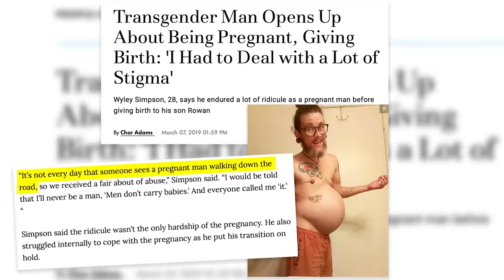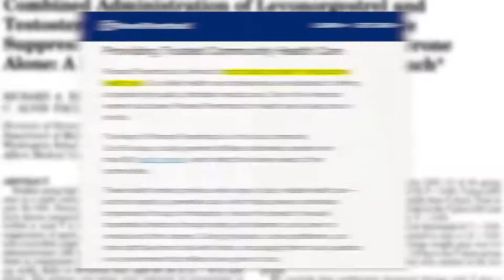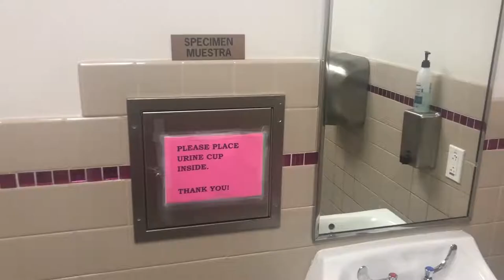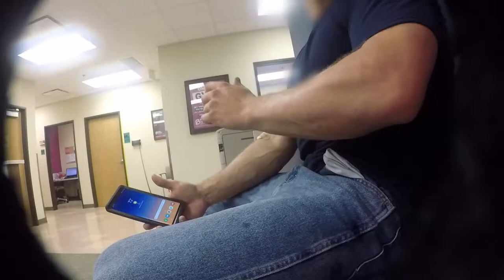🔴 HIDDEN CAM: ‘Pregnant’ Transgender at Planned Parenthood! | Louder With Crowder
Steven Crowder's alter ego, Stephanie Matheson, returns, taking us into Planned Parenthood for a transgender pregnancy reality-bending adventure! UNDERCOVER IN ANTIFA: Their Tactics and Media Support Exposed! REAL CONVERSATIONS: I'm Pro-Gun | Change My Mind Social Justice Warriors Get Owned In Epic Rant By Comedian (Crowder) HIDDEN CAM: "Gun Show Loophole" Exposed! Crowder Crashes a Feminist Film Festival in Underwear! FAIL: Eminem Rips Donald Trump on BET (PARODY) Pop culture and politics from the most politically incorrect comedy channel on the web. Hippies and Muslims hate me!